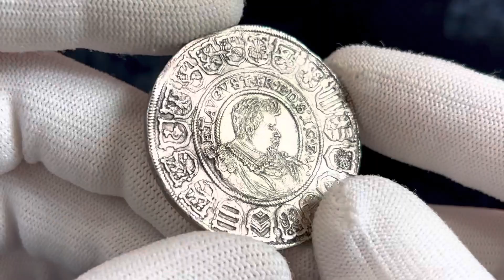Lot 1740 German States Saxony 1 Taler 1615 Dresden